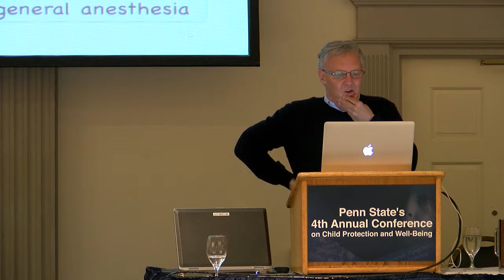Michael Meaney part 2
Dr. Michael Meaney closes the gap between science and implementation with regard to mental health research.